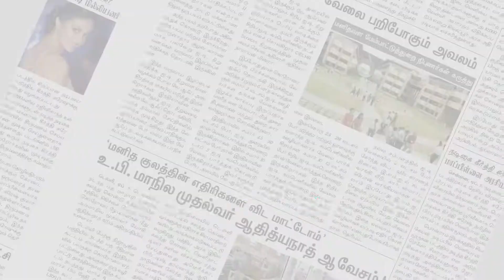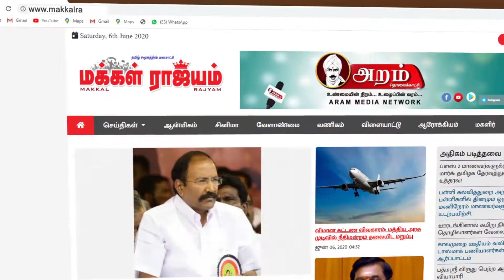பம்பை இசைக்கு சிலம்பாட்டம் ஆடி வாக்கு சேகரித்த உத்திரமேரூர் தொகுதி அதிமுக வேட்பாளர் | Makkal Rajyam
பம்பை இசைக்கு சிலம்பாட்டம் ஆடி வாக்கு சேகரித்த உத்திரமேரூர் தொகுதி அதிமுக வேட்பாளர் | Kanchipuram
|  Makkal Rajyam